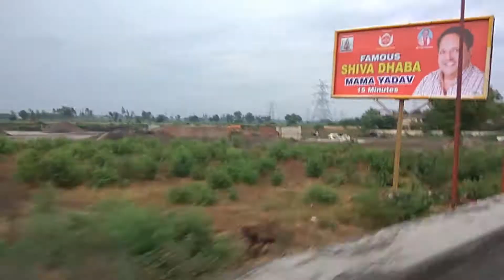A VISIT TO GARHGANGA BRIJGHAT | GARHGANGA VLOG | HAPUR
Hey guys my name is harshit aggarwal and in this video you can see how the way to garhganga from delhi  looks and all about the location of garhganga brijghat so guys please give your opinions in the comment section below .Thank you for watching the video : )